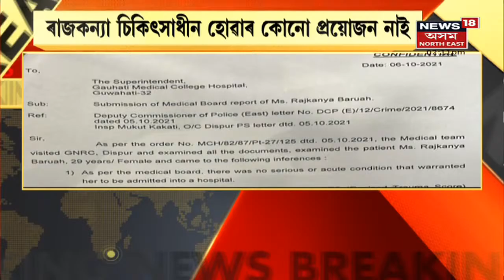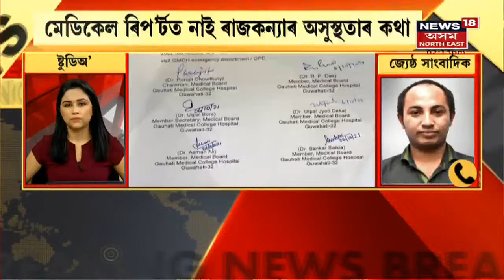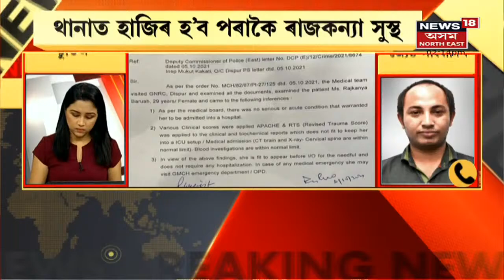Rajkanya Baruah News | ৰাজকন্যা চিকিৎসাধীন হোৱাৰ কোনো প্ৰয়োজন নাই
06 October, 2021 : থানাত হাজিৰ হ'ব পৰাকৈ ৰাজকন্যা সুস্থ। ৰাজকন্যা চিকিৎসাধীন হোৱাৰ কোনো প্ৰয়োজন নাই। মেডিকেল ৰিপ'ৰ্টত নাই ৰাজকন্যাৰ অসুস্থতাৰ কথা।